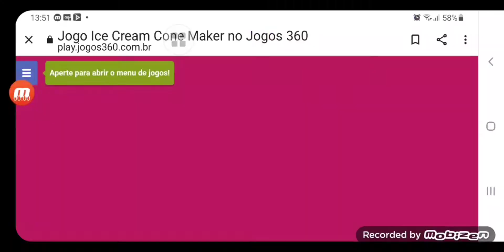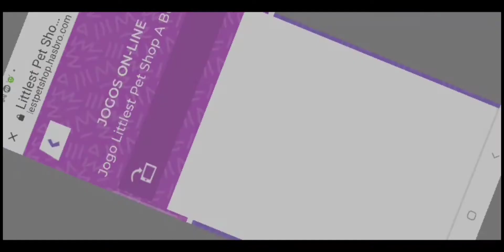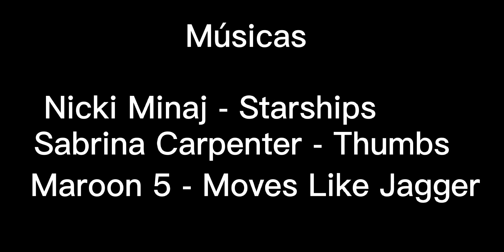Jogando os 3 jogos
esse vídeo que eu gravei aí eu usei o celular da minha mãe